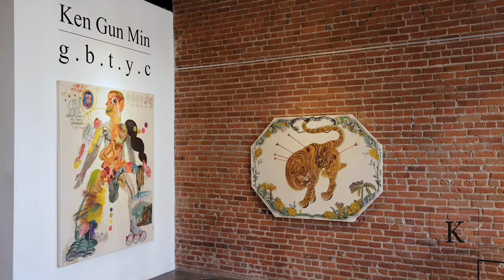Ken Gun Min | g.b.t.y.c.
"g.b.t.y.c" (Acronym of)
Good bye to your compulsion
or
Go back to your country

Ken Gun Min's visual vocabulary freely samples from Asian art history and western popular culture, redeploying styles and genres alongside computer generated images with pastiche of smart phone vision, chinoisere / japonisme and kitsch, graphics borrowed from subcultures and the commercials. Often combining paintings with small-scale installations, combining founded objects from estate sale and thrift shop with expensive antique pottery collection from all over the world. By incorporating the different visual languages of traditional art history and 2020s flooded information culture, Min rewrites and expands on the appropriation art of his generation through his use of mixed-material painting methods of production, creating/seeking beyond flat surface.

The show title "g.b.t.y.c" is borrowed from racist's rhetoric “go back to your country", as an artist's respond of 2020s incidents we have been through. It also means "good bye to your compulsion", as an artist’s treat to bring a joyful relaxation to the audience.

Born in Seoul, South Korea, Ken Gun Min lives and works in Los Angeles. He studied at Hong-Ik univ. with Art History and studio painting and moved to San Francisco and studied Illustration for film at Academy of Art univ. He spent a decade in film industry as an artist and production designer, shortly after moving to Los Angeles, he started his career an artist.